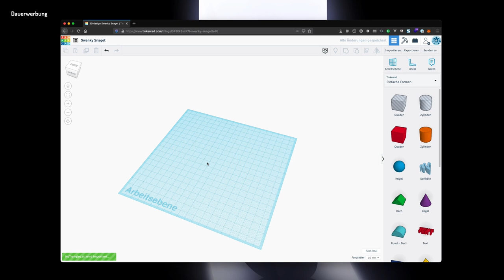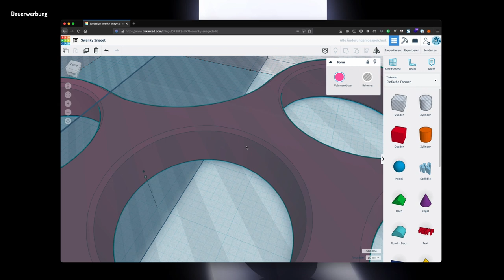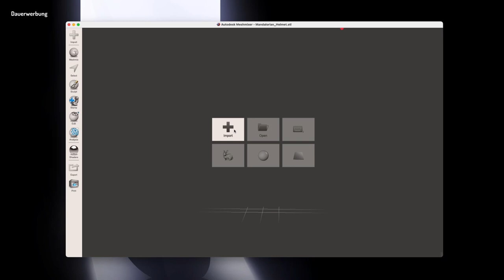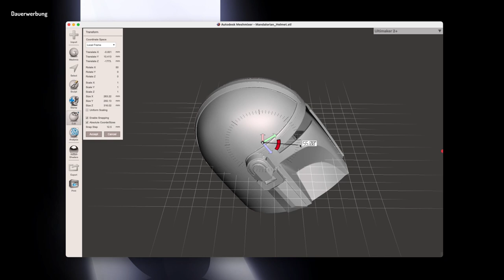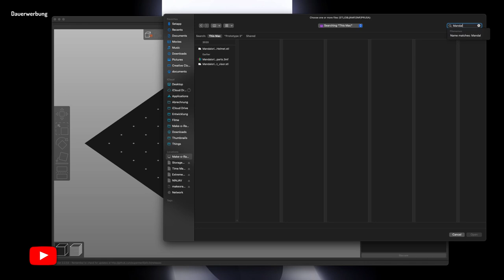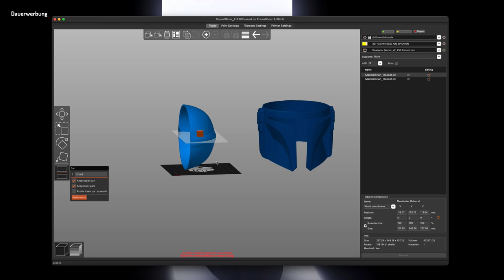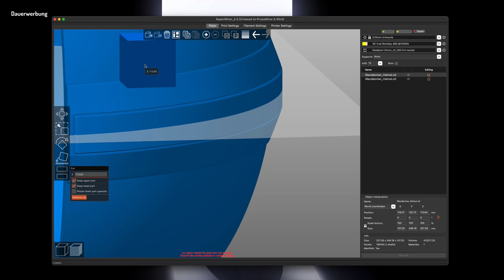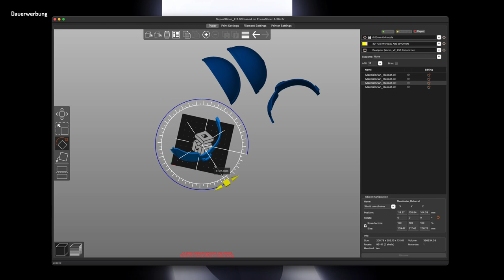3 Wege eine STL-Datei zu schneiden [Tutorial | TinkerCAD, MeshMixer & SuperSlicer/PrusaSlicer]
3 Wege eine STL-Datei zu schneiden [Tutorial | TinkerCAD, MeshMixer & SuperSlicer/PrusaSlicer]

Heute schauen wir uns an, wie man große STL-Dateien in kleinere besser druckbare Teile schneidet. Dafür habe ich Euch als Beispiel die 3 Programme TinkerCAD, MeshMixer und SuperSlicer/PrusaSlicer verwendet und zeige Euch schritt für Schritt wie das in jedem Programm funktioniert.